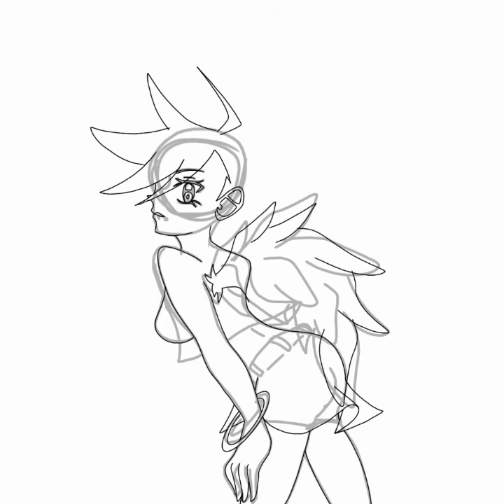Speedpaint - Panty - Panty and Stocking with Garterbelt